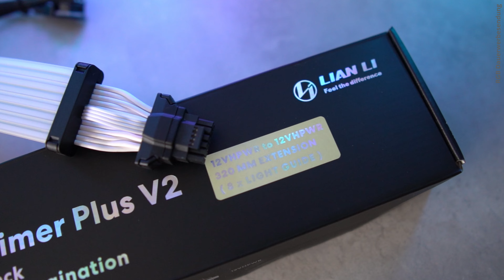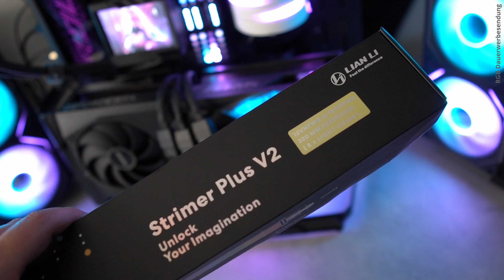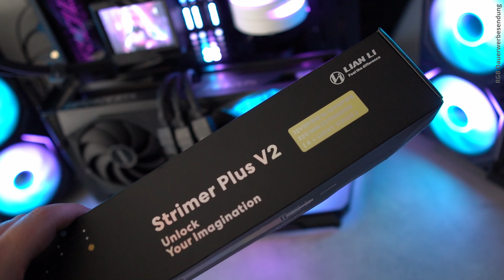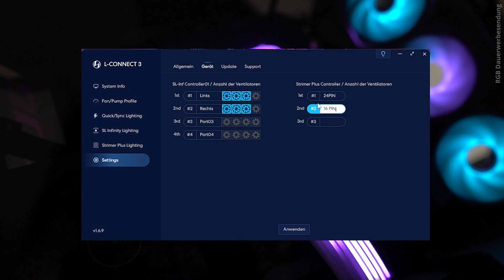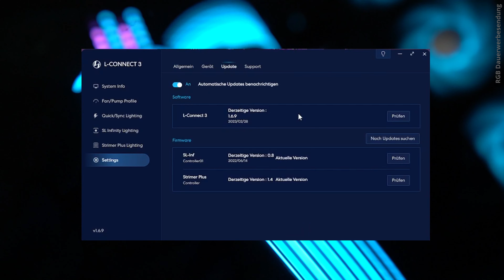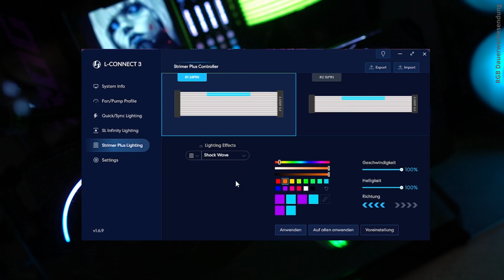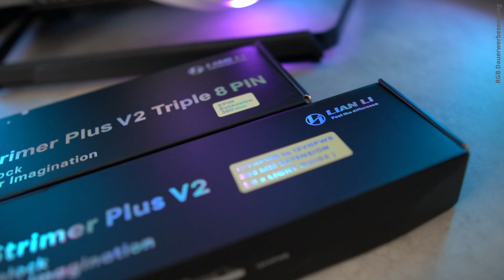LianLi Strimer Plus v2 16 PIN - Endlich RGB für RTX 4000er Karten!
Heute ist ist endlich Release der 16 PIN HPWR Strimer Kabel für die RTX 4000er Generationen. Ein Produkt was lange hat auf sich warten lassen. Wieso das so ist und worin die Unterschiede liegen der Light Guides erfahren wir in diesem Video!